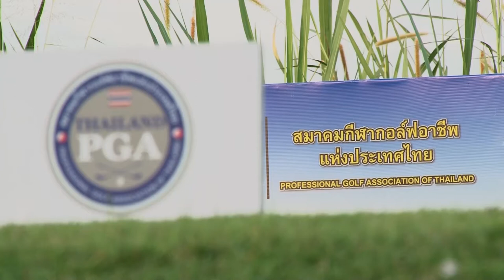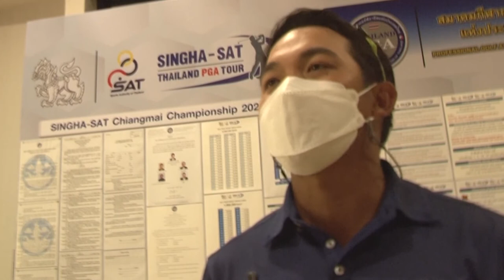ภาพข่าวการแข่งขันกอล์ฟอาชีพสิงห์เอสเอทีเชียงใหม่แชมเปี้ยนชิพ 2021 วันที่ 4 ธันวาคม 2564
ภัทรพล ขันทะชา
ผู้นำบนคลับเฮ้าส์การแข่งขันกอล์ฟอาชีพสิงห์เอสเอทีเชียงใหม่แชมเปี้ยนชิพ 2021 รอบสอง